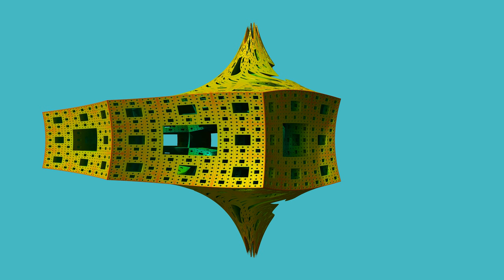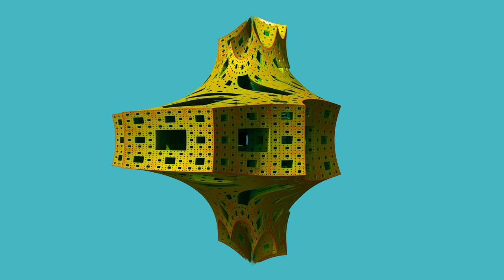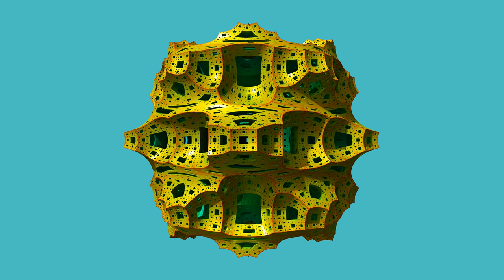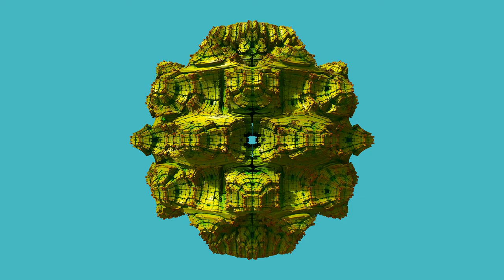Visit of the Mengerbulb I Evolution 20200211 2880p50 color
Es gibt einige Dinge, die man kreuzen kann: Menschen, Tiere, Pferde und Esel, ja sogar Löwen und Tiger (siehe Töwe und Liger). Fraktale sind davon nicht ausgenommen. Wie sieht eine Hybride aus Mengerschwamm und Mandelbulb aus? Viel Spaß!

Dieses Video zeigt zunächst die Entstehung des Mengerschwamms und dann durch Erhöhen der "Power" die Hybridisierung des Mengerschwamms zur Mengerbulb (oder Mandelschwamm).

Diese Hybride zeichnet sich dadurch aus, dass die Form der Mandelbulb durch geformte Mengerschwämme erziehlt wird. Strukturspezifische Merkmale der Mandelbulb zeigen sich somit auch in der Mengerbulb.

Dieses Video ist Teil I der Videoserie "Visit of the Mengerbulb".
Video erstellt mit mandelbulber2, VirtualDub2 und ffmpeg.

Vielen Dank!